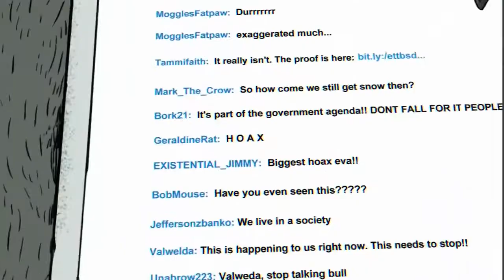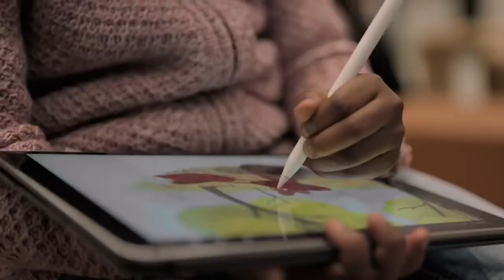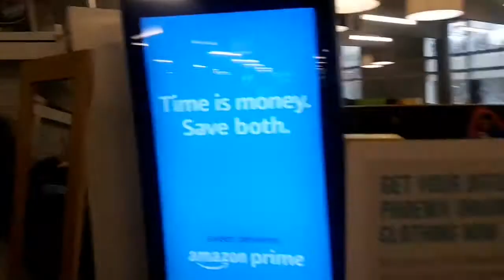The Turning Point Society | Coventry University Project by Mario Orban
Coventry University Project